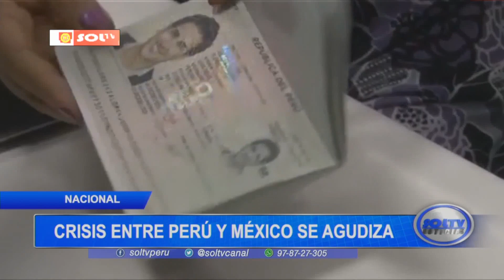Crisis entre Perú y México se agudiza